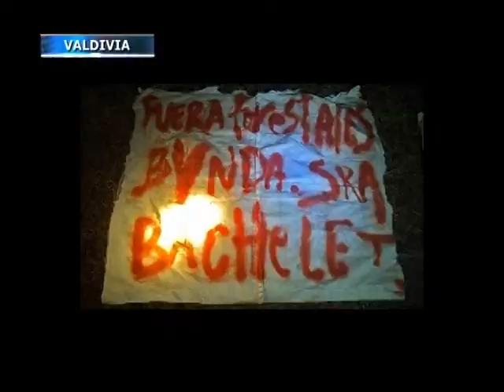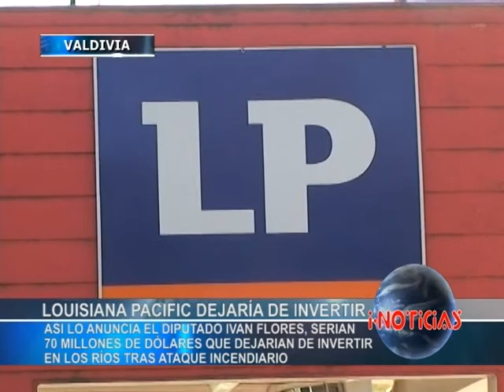Louisiana Pacific dejaría de invertir 70 millones de dólares en Los Ríos tras ataque incendiario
La empresa de tableros Louisiana Pacific dejaría de invertir cerca de 70 millones de dólares en Los Ríos, para trasladar la inversión a regiones vecinas tras el ataque incendiario que afectó a la casa de huéspedes donde se alojarían altos ejecutivos de la firma.